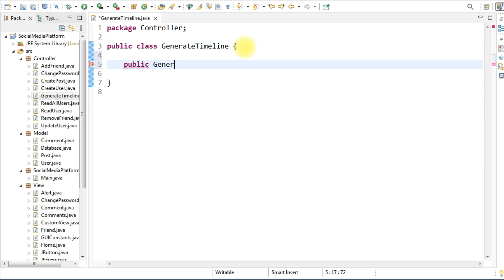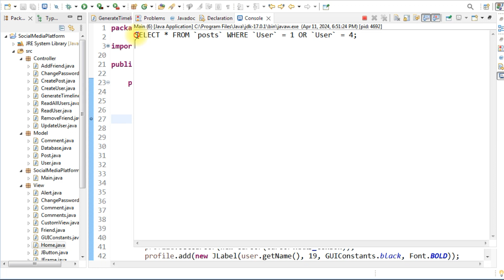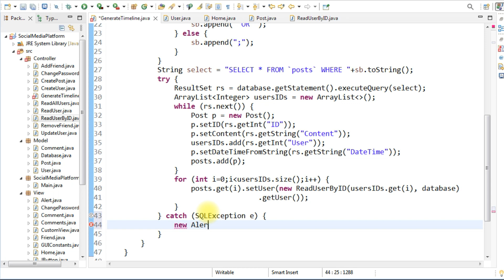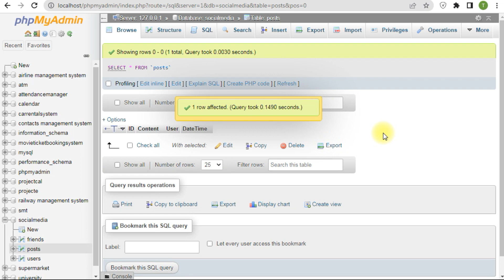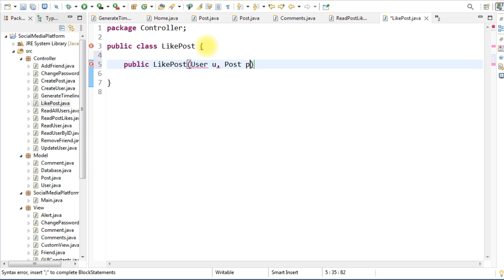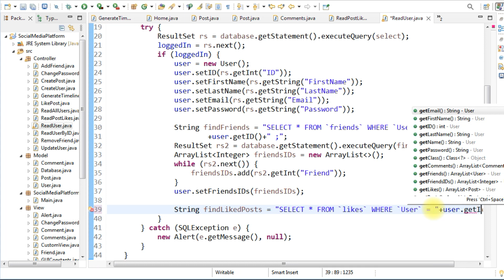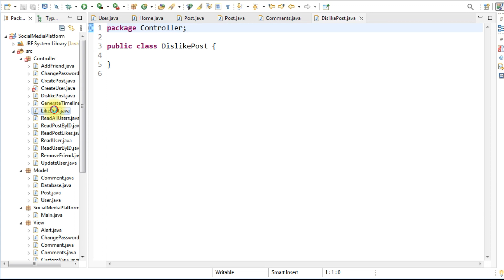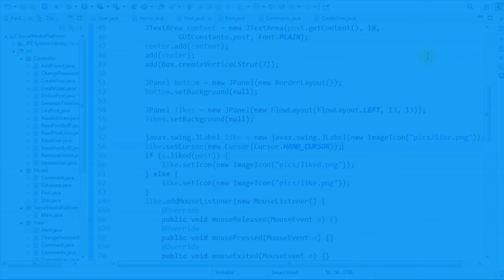Social Media Platform with GUI using Java and MySQL (Part 7)